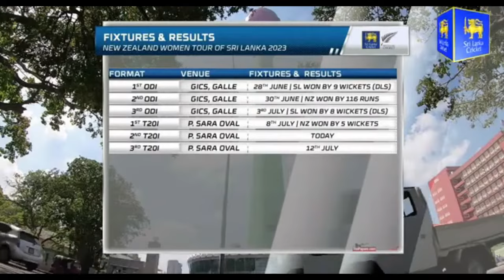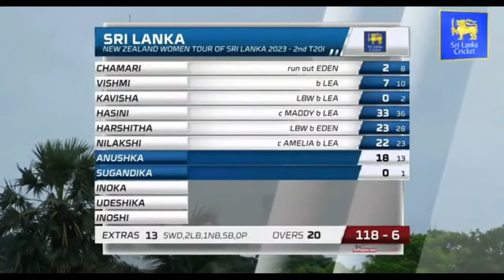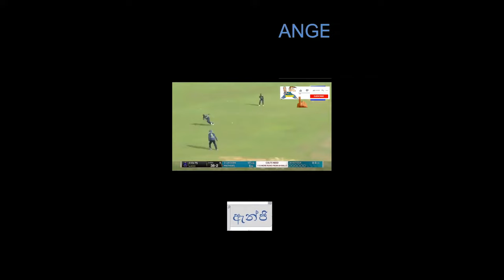2nd T20 Highlights | SRI LANKA WOMEN'S VS NEW ZEAlAND WOMEN'S 2023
In this exciting video, we bring you the exhilarating highlights of the 2nd T20 cricket match between Sri Lanka Women's and New Zealand Women's teams. Get ready to witness a thrilling clash between these two powerhouse teams as they battle it out on the cricket field.

The match begins with both teams showcasing their impeccable skills and determination. Sri Lanka Women's team, known for their tenacity, takes on the mighty New Zealand Women's team, renowned for their exceptional cricketing prowess. From the first ball to the last, every moment is filled with anticipation and excitement.

Throughout the video, we present you with the most captivating moments of the match. Watch in awe as the batswomen unleash their batting skills, hitting boundaries and executing elegant shots. The bowlers, on the other hand, display their precision and talent, trying to outsmart the opposition with every delivery.

As the game progresses, the tension builds up, and the spectators are treated to an array of fantastic catches, direct hits, and breathtaking run-outs. The fielders exhibit their athleticism and agility, leaving you amazed at their reflexes and ability to turn the game around.

But it's not just about the individual performances. Witness the incredible team spirit and camaraderie displayed by both sides. The captains make strategic decisions, and the players collaborate seamlessly to ensure their team's success.

From nail-biting moments to edge-of-your-seat finishes, this video has it all. Whether you're a cricket enthusiast or a casual fan, you won't be able to resist the excitement that unfolds in this enthralling encounter. So, join us as we bring you the captivating highlights of the Sri Lanka Women's vs New Zealand Women's 2nd T20 cricket match.

Through this video, we present a comprehensive overview of the team's prowess in all formats of the game. Discover their remarkable performances in One Day Internationals (ODIs), Twenty20 Internationals (T20Is), and Test matches. From memorable victories to hard-fought battles, the White Ferns have showcased their mettle time and again.

Join us as we highlight the exceptional players who have played pivotal roles in the team's success. From the elegant strokeplay of Suzie Bates and Sophie Devine to the precision bowling of Amelia Kerr and Lea Tahuhu, witness the talent and skill of these extraordinary individuals who don the famous black jersey.

But it's not just about the individual brilliance. Explore the teamwork, camaraderie, and strategy that have propelled the New Zealand Women's Cricket Team to the forefront of international cricket. The team's captains, coaches, and support staff play a crucial role in shaping their success, and we give you an exclusive glimpse into their leadership and guidance.

Moreover, we showcase the team's commitment to inclusivity, diversity, and fair play. The New Zealand Women's Cricket Team has been at the forefront of promoting gender equality in sports, inspiring generations of aspiring cricketers to dream big and reach for the stars.

Whether you're a die-hard cricket fan or simply appreciate the beauty of the game, this video is a must-watch. Gain insights into the challenges faced by the New Zealand Women's Cricket Team, their triumphs on the global stage, and their unwavering dedication to their craft.
The Sri Lanka Women's Cricket Team, known as the Lionesses, has showcased immense skill, determination, and fighting spirit throughout their cricketing journey. In this video, we bring you a comprehensive overview of their accomplishments, highlighting their memorable victories, unforgettable performances, and the impact they have made in the cricketing fraternity.

Through exciting footage and insightful analysis, we shed light on the exceptional players who have made a mark in Sri Lanka women's cricket. Witness the graceful strokeplay of Chamari Athapaththu, the astute leadership of Shashikala Siriwardene, and the relentless bowling of Udeshika Prabodhani. These inspiring individuals have paved the way for future generations of cricketers in Sri Lanka.

Experience the electrifying atmosphere of Sri Lanka women's cricket matches as we showcase the team's competitive spirit and unity. The Lionesses take on formidable opponents with grit and determination, displaying their skills in all facets of the game. From powerful batting displays to crafty spin bowling and acrobatic fielding, every moment on the field is filled with excitement.

Beyond their on-field exploits, the Sri Lanka Women's Cricket Team has become a symbol of resilience and inspiration. They have overcome challenges and adversity to reach new heights, serving as role models for aspiring cricketers across the country. Their unwavering passion for the sport and dedication to excellence have propelled Sri Lanka women's cricket to new horizons.